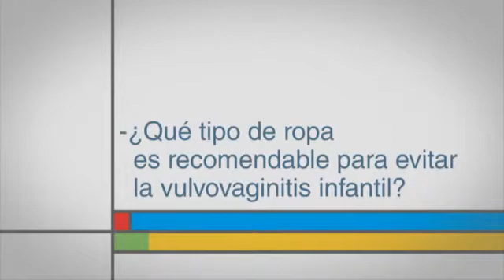¿Qué tipo de ropa es recomendable para evitar la vulvovaginitis infantil?